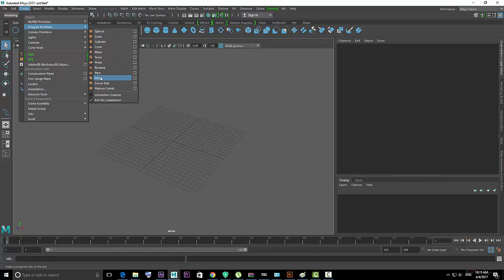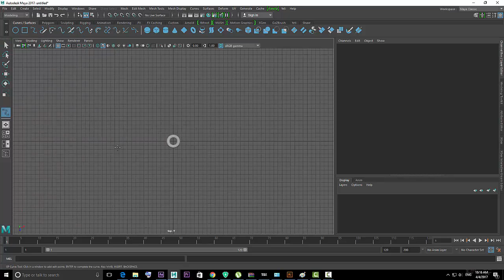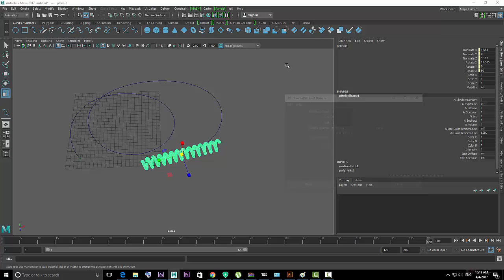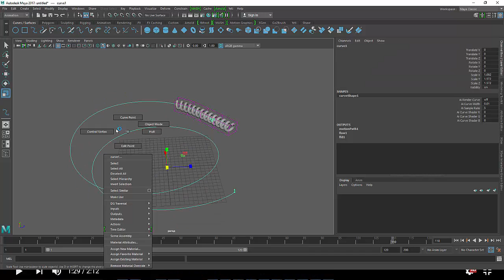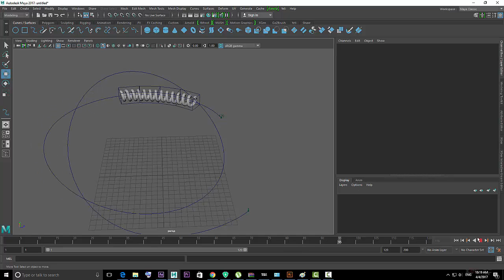Spiral along a curve in Maya - Attach an object to a motion path - follow path object maya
Spiral along a curve in Maya
Attach an object to a motion path
follow path object maya